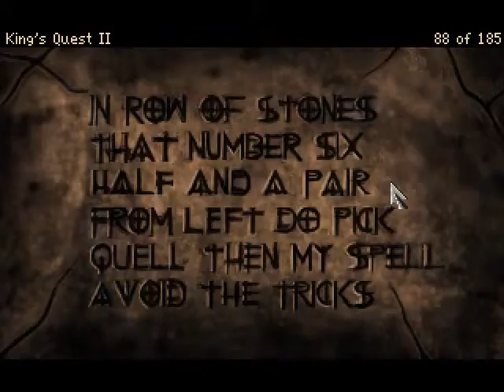Let's play King's Quest 2: Romancing the Stones part 19: The Quest for a Bridle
Graham must find a bridle for the Disciple of the Clouds